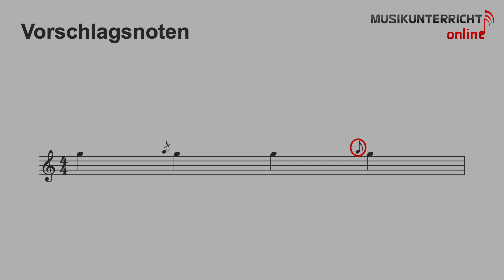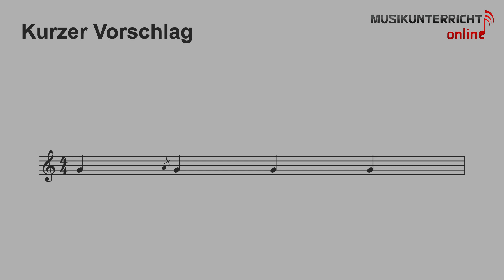Vorschlagsnoten - Wie spielt man sie wirklich? (Fachbegriffe #3)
Was heißen diese kleiner geschriebenen Noten, die vor anderen Noten stehen? Es handelt sich um Vorschläge. Es gibt zwei Arten von Vorschlägen: kurze Vorschläge und lange Vorschläge. Die kurze Vorschlagsnote erkennt man daran, dass ihr Fähnchen durchgestrichen ist.
Der lange Vorschlag wird auch Vorhalt genannt. Besonders in der Barockzeit wollte man Dissonanzen mit dieser Schreibweise ein Stück weit verbergen. Hugo Riemann hat allerdings schon 1882 in seinem Musiklexikon geschrieben, dass diese Schreibweise eigentlich veraltet sei und nicht mehr gedruckt werden sollte, um die Leute nicht zu verwirren; aber bis heute findet man sie immer wieder in Noten, besonders in Urtextausgaben.
Die Vorschlagsnote wird bei der Takteinteilung nicht mitgezählt. Das heißt, wenn in einem Vier-Viertel-Takt schon vier Viertelnoten stehen, können trotzdem noch Vorschlagsnoten hinzugefügt werden, obwohl es mathematisch dann eigentlich nicht mehr passt. Die lange Vorschlagsnote wird so lang gespielt, wie ihr Notenwert das anzeigt. Eine Achtelvorschlagsnote wird also wie eine Achtelnote gespielt. Dieser Notenwert wird jetzt von der Hauptnote, vor der die Vorschlagsnote steht, abgezogen, sodass die Takteinteilung mathematisch wieder aufgeht.
Die kurze Vorschlagsnote wird üblicherweise so kurz wie möglich gespielt, wobei der Charakter des Stücks berücksichtigt werden muss.

Viel Spaß beim Anschauen und viel Erfolg bei der Umsetzung!

Auf diesem Kanal werdet ihr regelmäßig neue Videos rund ums Thema Musik finden, die euch helfen werden, musikalische Zusammenhänge zu verstehen, im Musikunterricht besser zurechtzukommen und die Grundlagen für eine Musik Eignungsprüfung zu erlangen.